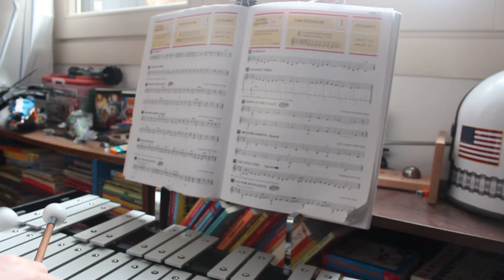My little lamb on the xylophone.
This is currently my second video, but it was fun creating this because I love to play music and it was very fun.